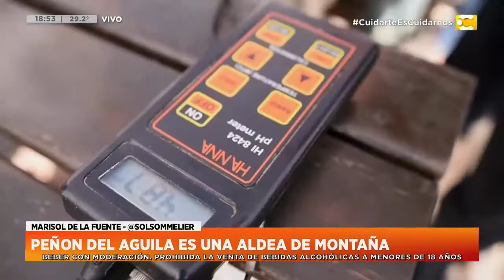¿Querés probar una cerveza🍻 diferente?⁠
Esta semana la arrancamos en hoynostoca con Javier Diaz, Andrea Taboada y Mercedes Mora hablando de cervezas artesanales y sabores diferentes.⁠
Probamos la propuesta de Peñon del Aguila @penoncerveza con sus variedades Lager y Ale:⁠
🍺 Session IPA. Llamada así porque está pensada para tomar en largas sesiones, por eso es una IPA de suave amargor y 4.8% de alcohol⁠
🍺 American Amber Lager. Cítrica, frutada, una experiencia suave basada en los estilos alemanes.⁠
🍺 IPA Beta. Nacida de experimentar con los consumidores de Peñon del Águila. Con 50 IBU y 5.9% de alcohol, intensa con base de American IPA.⁠
🍺 Choco Cake. Basada en el famoso postre, esta cerveza tiene café, dulce de leche y cacao. Es un estilo Stout que puede acompañar platos pero que también va muy bien con postres.⁠
Estilos para los amantes de los sabores suaves, los que eligen las cervezas intensas y los golosos que acompaña hasta los postres con una birra.⁠
Y a vos ¿Qué tipo de cerveza te gusta? te leo por aquí 🥰⁠